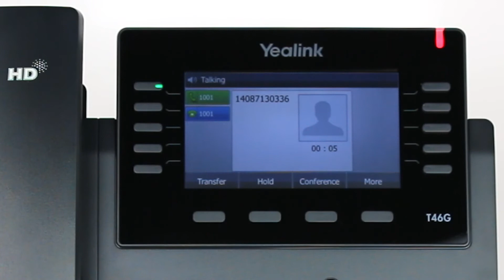Yealink T46G - Hold and Resume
In this video, we'll learn how to hold and resume call in Yealink T46G phone.